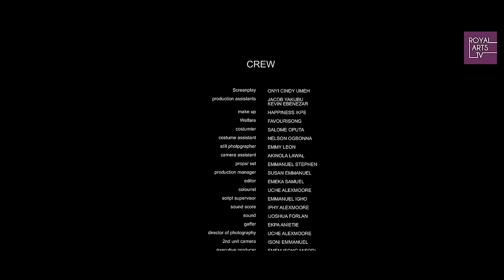What the Heart Wants - Bimbo Ademoye, John Ekanem, Sandra Ifudu | Latest Full Nigerian Movies 2024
Ovy realizes almost too late that the love he deserves is not the woman he's been chasing for years

STARRING
BIMBO ADEMOYE,
JOHN TYLER EKANEM,
SANDRA IFUDU,
EMEKA DARLINGTON,
LOVETH ANYADUBA,
CHINWE IDEMILI,
ELLA PATRICK